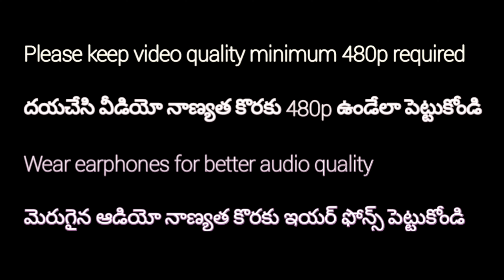డొంకరాయి డ్యామ్.. సీలేరు నుంచి లమ్మసింగి అడవే మార్గం... నిజమైన అడవి అందాలు చూడాలంటే ఈ దారిలోనే...!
lets see the beauty of donkarayi and sileru dams. the way from sileru to lammasingi is adventurous and beautiful.

My south india trip day 3.